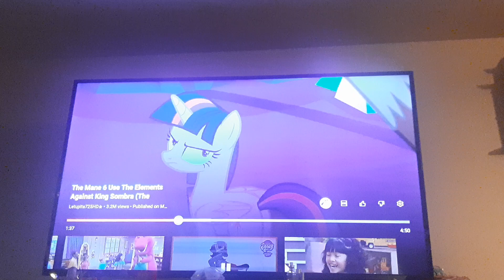Twilight Sparkle: My family is in danger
s9e1 The Beginning of the End part 1